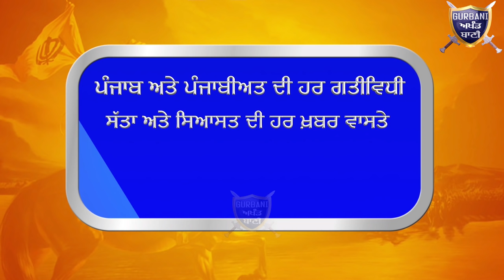ਆਖਿਰ ਕਿਸਾਨ ਕਿਊ ਨਾ ਸਾੜਨ ਪਰਾਲੀ ਆਪਤਾਂ ਸਰਕਾਰੀ ਤੰਤਰ ਮੁਜਬੂਰ ਕਰ ਰਿਹਾ ਹੈ ਕਿਸਾਨਾਂ ਨੂੰ | Gurbani Akhand Bani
Must Watch How Farmers Are See why farmers do not Burn The Stockpile straw Government Policies Are Forcing Them To Do That .